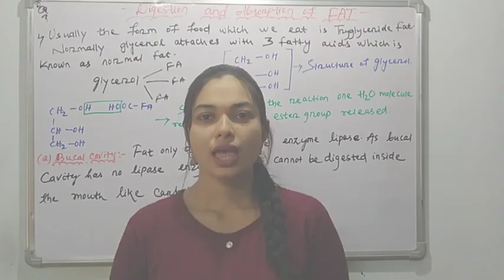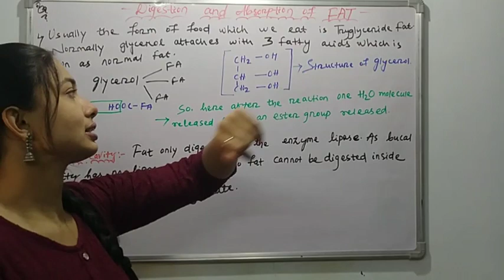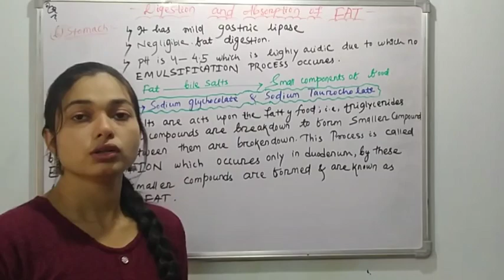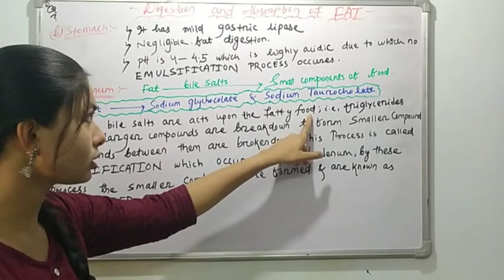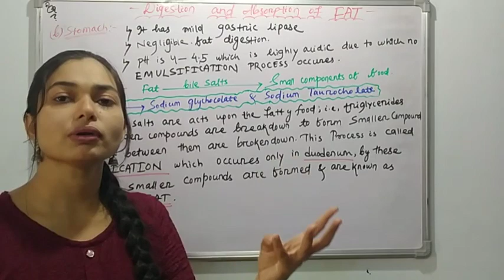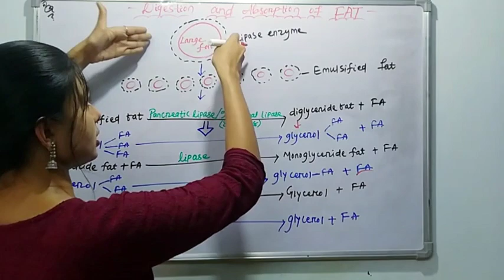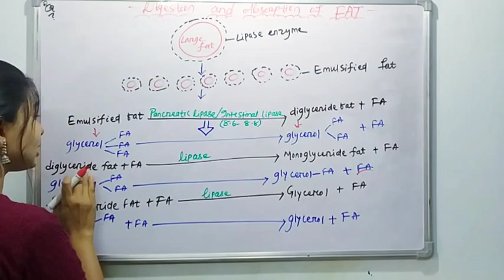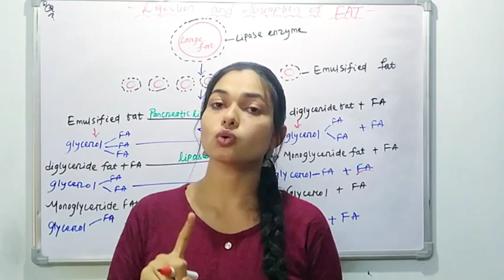||DIGESTION & ABSORPTION OF FAT|| Clear all concepts in ODIA||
how to qualify msc zoology entrance exam
odisha pg entrance 2022
how to read for pg entrance
how to prepare pg entrance 2022
how to get good score in pg entrance
how to prepare pg entrance in odisha
how to apply calicut university entrance exam 2022,pg entrance syllabus
how to crack common pg entrance test of odisha
how to get marks for pg common entrance test-2022
pg common entrance test-2022

how to qualify entrance exams,
how to qualify osidhabedentranceexam,
how to qualify iit entrance exam,
how to qualify ouat entrance,
how to qualify jnu entrance exam